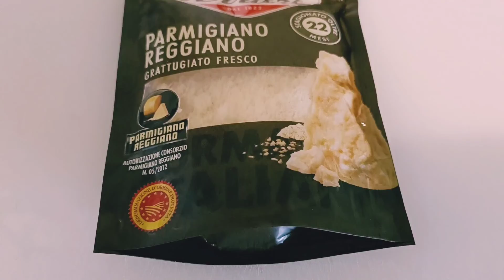ಗಾರ್ಡನ್ ಒರಗನಿಕ್ ಪಾಸ್ತಾ pasta recipes